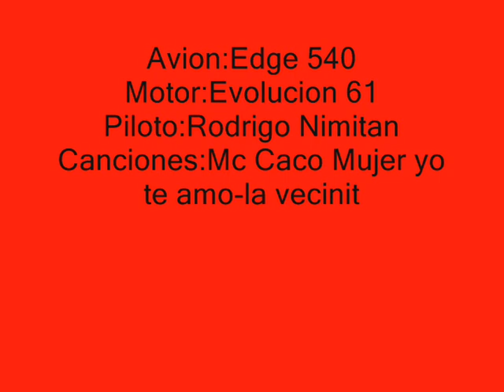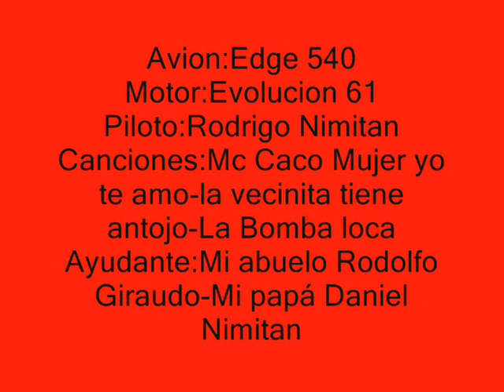3er vuelo sobre Santa Teresa Santa Fé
El día 13 de febrero fui a volar y filme Santa Teresa desde arriba.